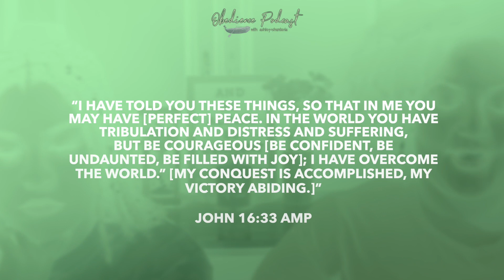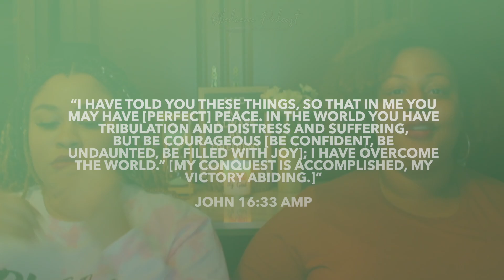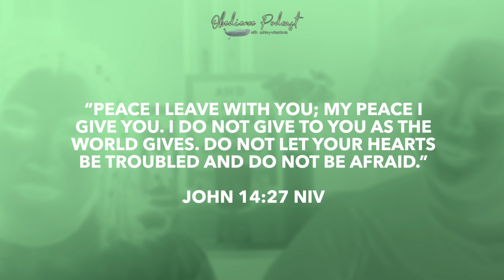WAVERING PEACE- ☮️ Perfect Peace Series ☮️ Part 2 OBEDIENCE PODCAST S3:E41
Do you have peace of this world? During the second episode of our Perfect Peace series we will be discussing what having peace of the world actually looks like. The focus scripture of this episode will be John 14:27 So grab your bible, your notepad, and your coffee and let's start this discussion.

If you would like to donate please send any donations to